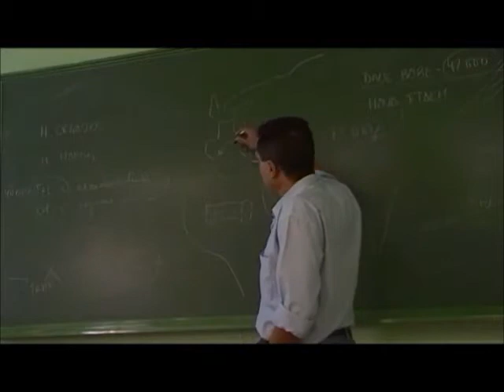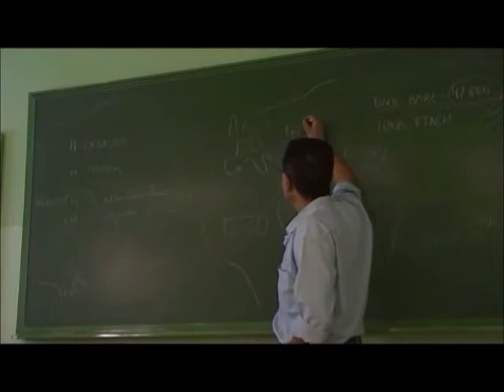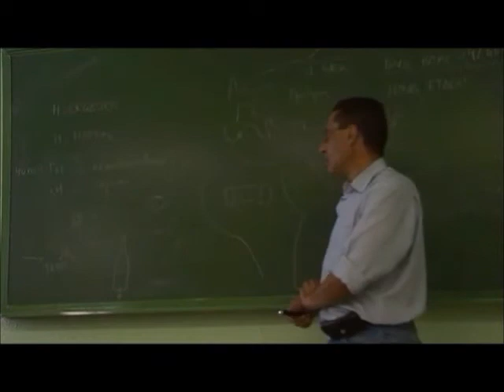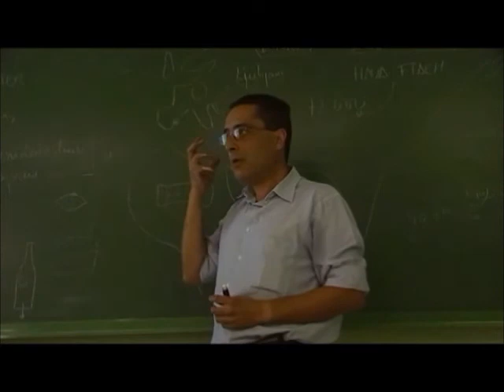Neandertal - Mecanismo de la flauta de Divje Babe - Prof. Manuel Lafarga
Introducción a la cultura del Hombre de Neandertal y en especial a sus capacidades musical y lingüística.